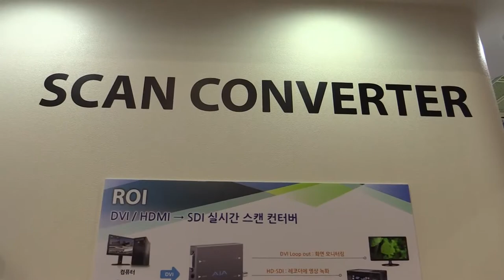AJA Converter Products Sketch : KOBA 2014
AJA 컨버터, 스캔 컨버터 제품들 영상 입니다.

Hi5-FIBER, Hi5-3D, Hi5-PLUS,  HA5-PLUS, Hi5-4K, 4K2HD,
UDC, ADA4, T-TAP, HD10A-Plus, V2Analog, V2Digital,

관련태그:
AJA Converter,Hi5-FIBER, Hi5-3D, Hi5-PLUS,  HA5-PLUS,
Hi5-4K, 4K2HD, UDC, ADA4, T-TAP, HD10A-Plus,
 V2Analog, V2Digital,